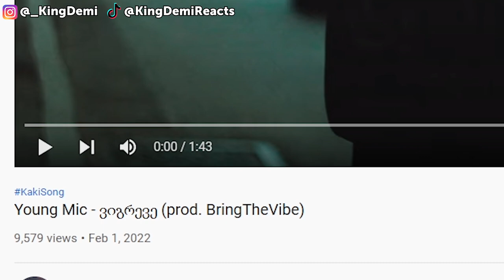Gigilow - Mandown (freestyle) - Young Mic - ვიგრევე (prod. BringTheVibe) | GEORGIAN RAP REACTION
BOTH SONGS ARE REALLY TOUGH IN MY OPINION. 10/10 TO BOTH SONGS